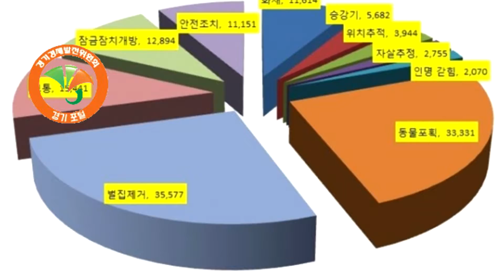경기도지사 이재명도지사 벌집제거 안전 북부소방재난본부 벌집제거출동 경기포털 정주연기자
20여년 만에 찾아온 최악의 더위 속에 말벌이 기승을 부리고 있다. 더욱이 여름철에는 숲이나 계곡, 산지 등을 찾는 휴가객들이 많아 벌에 쏘이는 환자가 급증하는 시기이기도 하다.
이에 경기도 북부소방재난본부가 도민들이 꼭 알아야 할 여름철 말벌·벌집 대처 요령에 대해 소개하고, 주의를 당부했다.
지난해 경기북부 소방관서에서는 총 14,000여건의 벌집제거출동이 있었으며, 강한 공격성과 벌침의 독성으로 주요 제거 대상인 말벌의 경우 8월부터 10월 사이에 활동이 가장 왕성한 만큼 각별한 주의가 필요하다.
이에 따라 말벌 벌집을 발견했을 시에는 가까이 다가가거나 섣불리 제거하려 하지 말고 119에 먼저 신고해 도움을 요청해야 한다.
야외활동을 할 경우에는 말벌을 자극할만한 향수나 화장품 사용을 자제해야 한다. 또한 검은색이나 갈색 등 어두운 색깔 계통의 옷에 민감하게 반응하기 때문에 밝은 색 옷을 입는 것이 좋다.
만약 실수로 벌집을 건드렸을 경우, 머리와 몸을 겉옷 등으로 감싸고 가능한 낮은 자세를 취해야 한다. 아나필락시스(anaphylaxis) 등 벌 독 알레르기가 있는 사람은 해독제 등을 미리 챙겨 휴대하고 다녀야 한다.
말벌에 쏘였을 때에는 안전한 장소로 몸을 피한 후 신속히 벌침을 제거해야 한다. 벌침은 손 보다는 신용카드를 활용해 살살 긁어서 제거하고, 쏘인 부위에 얼음으로 찜질하면 붓기를 가라앉히는데 도움이 된다.
다만 현기증이나 발진, 어지럼증, 두드러기, 호흡곤란 등의 증세가 있을 경우 반드시 119에 신고해 응급처치를 받아야 한다.
이와 관련해 북부소방재난본부는 지난 27일 양주소방서에서 열린 ‘벌집제거 생활안전활동 교육’을 통해 소방서 119구조대장과 119안전센터장을 대상으로 벌집제거요령 교육 및 주의사항을 전파했다.